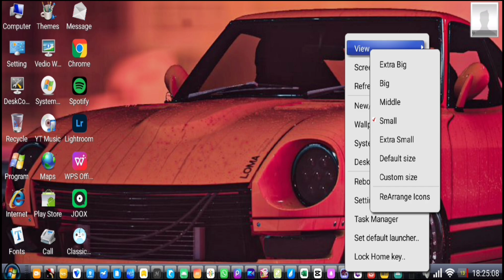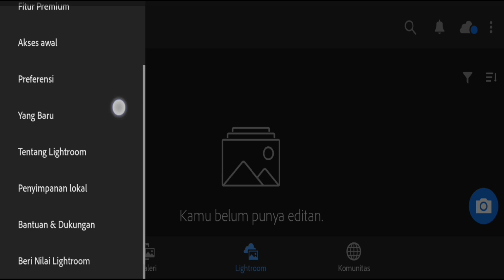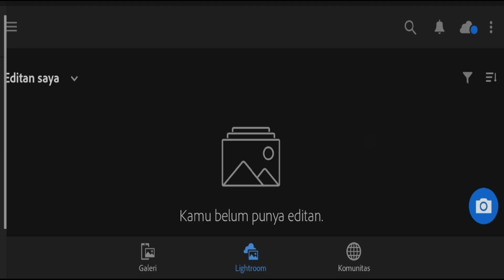TERBARU ADOBE LIGHTROOM CLASIC PC WINDOWS & ADOBE LIGHTROOM EXSCLUSIVE ANDROID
Adobe Photoshop Lightroom Premium
Update apk terbaru lightroom versi 9.0.1
Adobe lightroom PC windows clasic

 aplikasi pengolah gambar untuk mengedit, dan berbagi foto.
FITUR TERBARU
Pembaruan indikator bilah edit: Saat mengedit melalui panel, indikator titik baru muncul di bawah bagian bilah alat yang sesuai (yaitu, lampu, warna, dll.) [Lanjutan] Dukungan untuk kamera dan lensa terbaru Perbaikan bug dan peningkatan
stabilitas

MOD ADOBE LIGHTROOM PREMIUM APK
Fitur premium/berbayar dibuka;
dinonaktifkan/dihapus izin yang tidak dibutuhkan+penerima+penyedia+layanan;
grafik selaras yang dioptimalkan dan dikompresi serta sumber daya yang dibersihkan untuk pemuatan cepat;
izin iklan/layanan/penyedia dihapus dari Android. manifes;
tautan iklan dihapus dan metode yang dipanggil tidak memiliki efek;
Pemeriksaan paket pemasangan Google Play Store dinonaktifkan;
kode debug dihapus;
nama tag .source default untuk file java yang sesuai dihapus;
Analytics/Crashlytics/Firebase Dinonaktifkan;
tidak ada pelacak atau iklan aktif; tidak
diperlukan akun ID Adobe;
pelaporan kerusakan dinonaktifkan secara default

Prasetel: Buat perubahan dramatis pada foto dengan satu sentuhan Profil: Buat perubahan yang memukau secara visual pada tampilan foto dengan  sekali klik
Kurva: pengeditan untuk mengubah warna, pencahayaan, Tone, dan Kontras
Warna Mixer: Sempurnakan dan sesuaikan warna pada foto untuk menonjolkan
Kejernihan dan Buram: Hidupkan
pengeditan  dengan menggunakan alat Edit konten, edit album foto besar dengan mudah, dan dapatkan tampilan yang konsisten
Kamera Video Profesional: potensi ponsel dengan keunikan kontrol. Pilih dari pencahayaan, apertur, sudut lebar atau lensa telefoto, prasetel instan, dan lainnya
Mode kamera canggih: pengaturan dan pengelolaan foto yang lebih mendetail dengan mode pemotretan tingkat lanjut seperti Raw, Professional, dan HDR*: Bekerja dengan folder, album , peringkat bintang, dan bendera untuk menyorot foto terbaik
Bagikan karya : Posting foto ke Instagram, Facebook, Twitter, Flickr, dan lainnya dengan tagar

📣 INFORMASION :
Semua apk yang di UNDUH melalui sini akan aman di gunakan 100% & tidak ada virus untuk merusak perangkat android anda